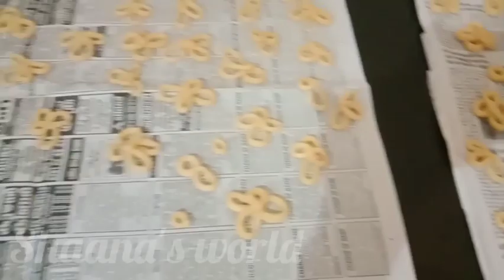പൊന്നാനിക്കാരുടെ Biscuitappam | Evening snack | Eid special | Biscuit appam |Easy snacks recipe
Biscuitappam (ബിസ്ക്കറ്റ് അപ്പം)

 Ingrediants:-

Eggu-2
Maida-2glass
Sugar-1/2glass
Ghee-1tsp
Cardamom-2
Oil